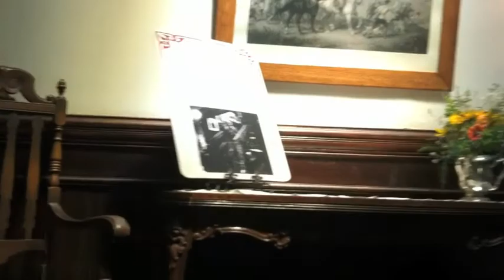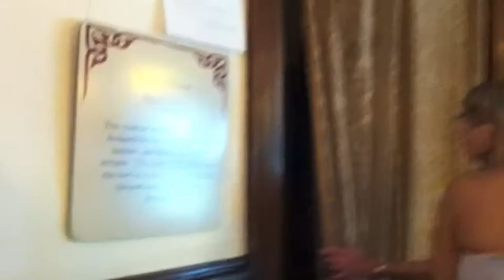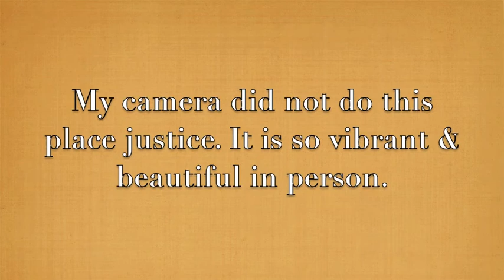Sonnenberg Gardens and Mansion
Pictures and Video